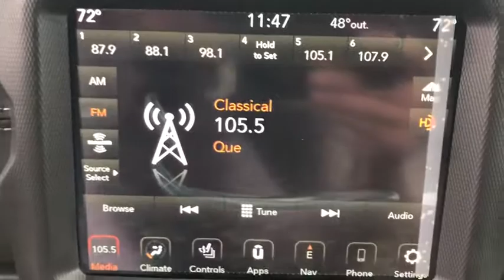2021 Jeep Wrangler Monrovia, Pasadena, Los Angeles, Montebello, Azusa, CA M210177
Bright White Clearcoat New 2021 Jeep Wrangler available in monrovia, California at Monrovia CDJR. Servicing the Pasadena, Los Angeles, Montebello, Azusa, CA area.

Monrovia CDJR
1305 S Mountain Ave

Recent Arrival!